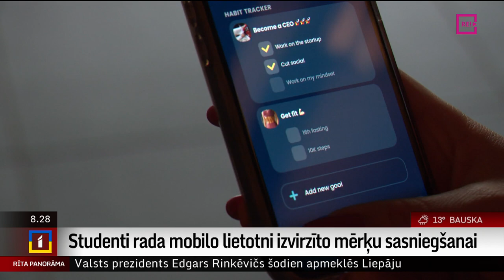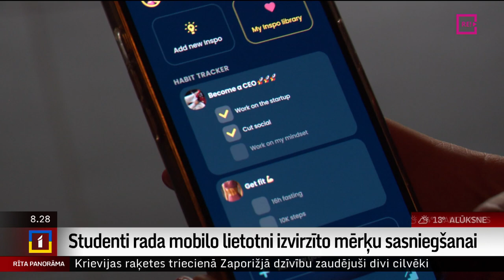Studenti rada mobilo lietotni izvirzīto mērķu sasniegšanai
Šodien turpinām iepazīstināt ar Latvijas studentiem, kas nāk ar saviem piedāvājumiem dažādu problēmu risināšanai medicīnas nozarē.
     “Break the Loop” ir mobilā lietotne, kas mācās no lietotāju datiem, prognozējot, kad cilvēks grasās padoties, tādējādi noturot viņu pie uzstādīto mērķu sasniegšanas. Šī lietotne varētu kalpot kā metode mentālās veselības problēmu prevencijai un kā rīks speciālistiem, lai sekotu savu pacientu progresam starp klātienes sesijām. Uldis Birziņš pastāstīs vairāk.